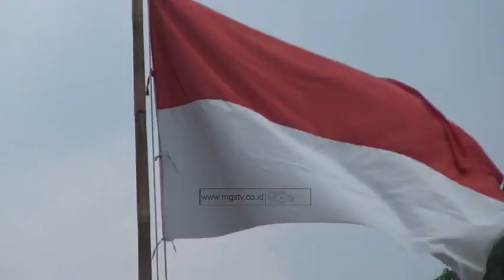AMS GELAR DIKLAT ANGKATAN KE X